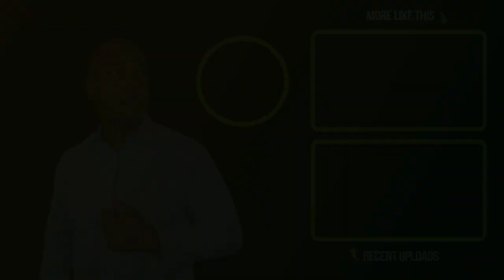Supplier diversity in Government Contracting.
Beverly discusses supplier diversity and knowing how the company works.

TAG TITLE) TIPS FOR CONSULTANTS